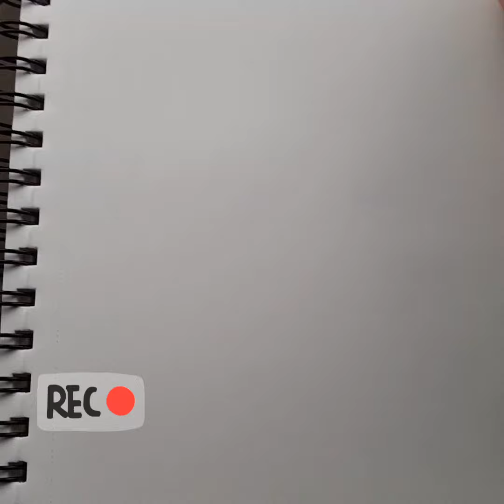Z-Man smile improvement: Daily Drawing #017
Quick drawing trying to get Z-Man a better smile. Daily Drawing #017

Musician: @iksonofficial